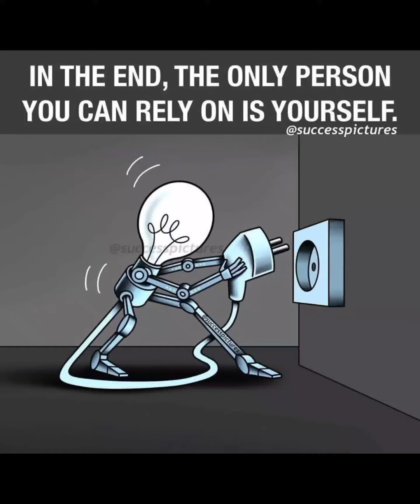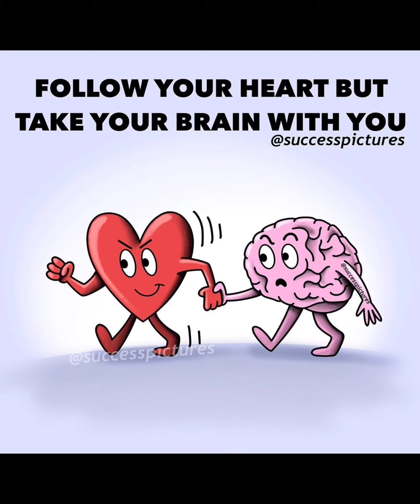deep meaning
SETHI MOTIVATIONAL DEEP MEANING PICTURES
I given Odia.Hindi& English

and inspiring pictures that you must see and read. So comment down to this video if you want that top 10 best motivational pictures video earlier.

✔Credits of the images and music used in this video do not go to mine that goes to their respected owners. IfOnce I receive your message and I believe that you are the proper owner of this content. Then I will discuss it with you and take the action you say.

DEEP MEANING WORLD
Top Motivational Pictures with Deep Meaning Onepicture million words Top Motivational Pictures with Deep Meaning | One Picture Million Words Motivation Part

We will soon upload a great video "Top 10 motivational pictures with the deep meaning". That video includes the world's top 10 motivational and inspiring pictures that you must see and read. the action you say

This motivational video includes Top Powerful Motivational Pictures With Deep Meaning One Picture Millions Words | Today's Sad Reality. These 50 pictures more powerful than words (with deep meaning) will inspire you to be successful in life. These Pictures Speak Louder Than Words. These deep meaning images are painful but true and motivating.